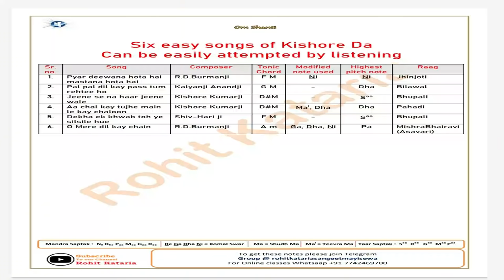6 Easy Songs of Kishore da to sing| किशोर कुमार जी के 6 गाने जो केवल सुन कर सीख सकते हो समझे क्यू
Very Important Lecture For Performance point of view in which I Share 6 Easy Songs of Kishore da and the logic why it is Easy .